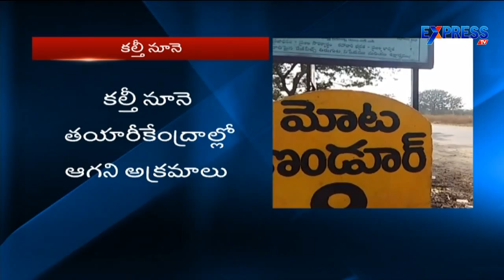Adulterated oil business rampant in Nalgonda Dist - Express TV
Adulterated oil business rampant in Nalgonda Dist